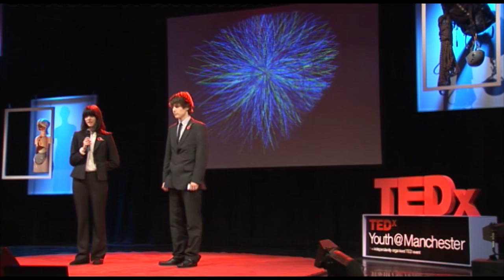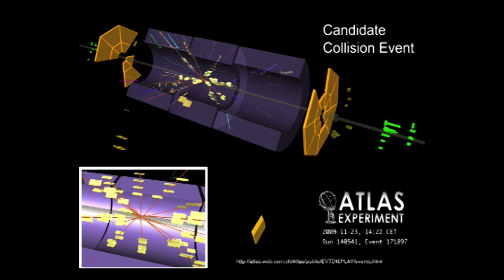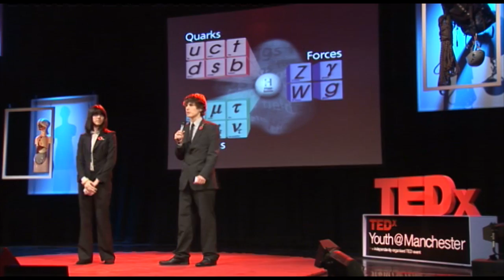TEDxYouth@Manchester 2011 - Oliver Harvey and Niamh Power - CERN Visit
Students talk about their experiences whilst involved in a student visit to CERN